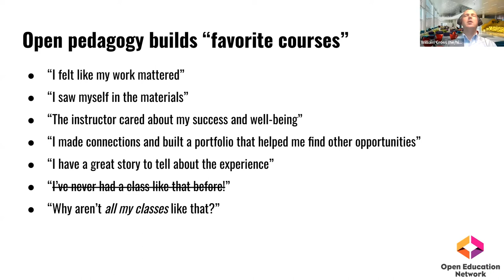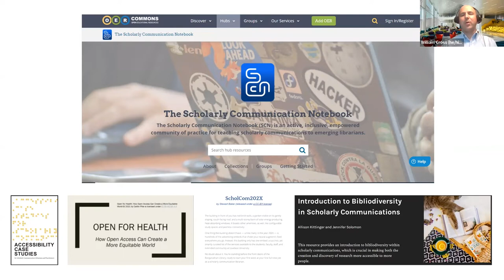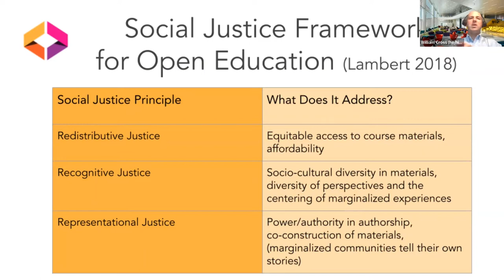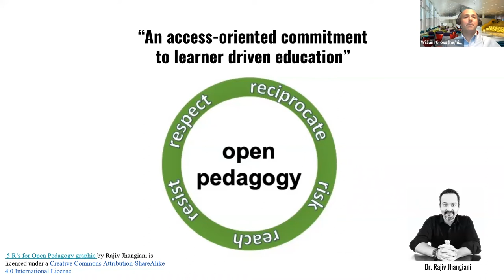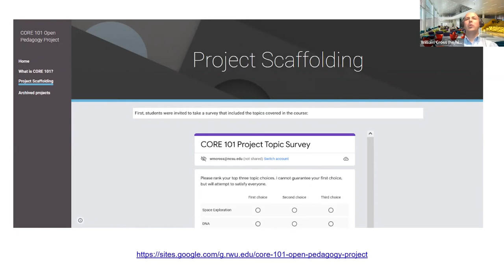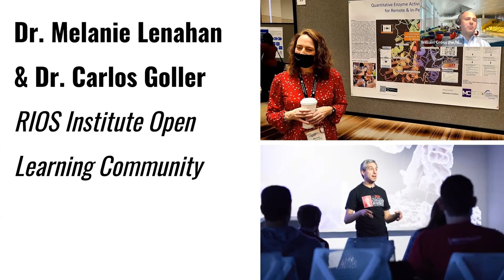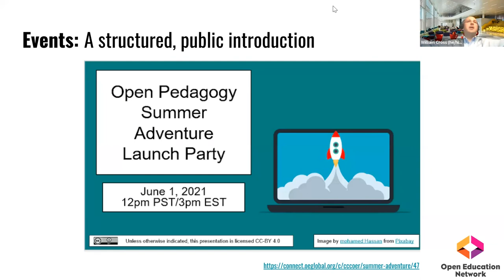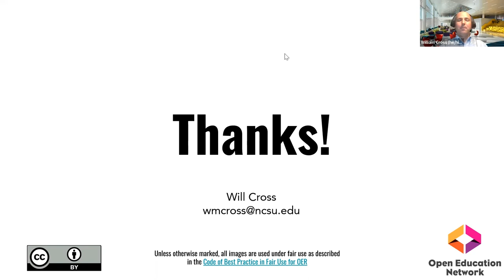Synchronous Session on Open Pedagogy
Watch Certificate instructor Will Cross explain the benefits of open pedagogy and ways to get involved.